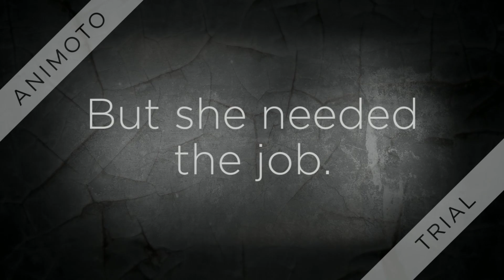Out of Control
Out of Control, P.J. Gray book trailer